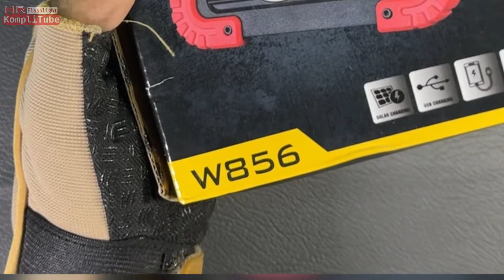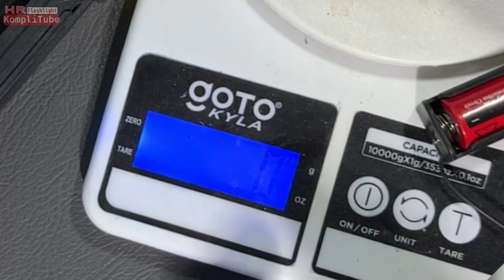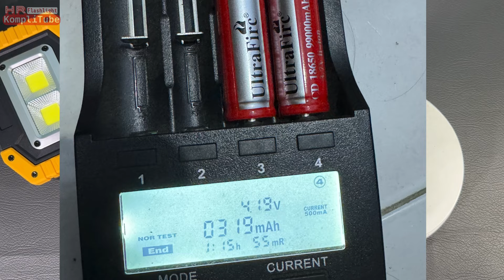Alat Penerangan Portable emergency Working Lamp 5 COB W856 Panel Surya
Bagi masyarakat yang membutuhkan penerangan di malam hari, pasti membutuhkan alat cadangan pada saat pemadaman listrik. Nah, lampu portable inilah bisa diandalkan untuk hal tersebut.

Charger baterai universal 1 slot harga 7 ribuan (saya pakai ini)